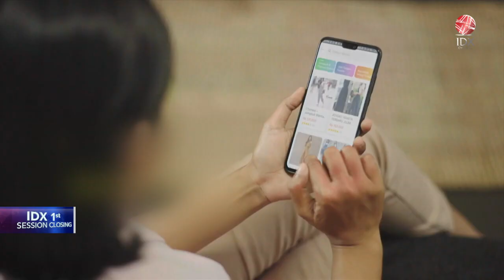Adira Finance Tebar Dividen Rp803 Miliar | 1ST SESSION CLOSING 05/04